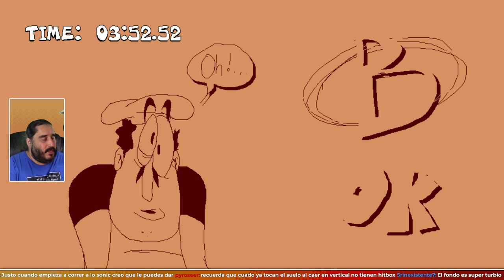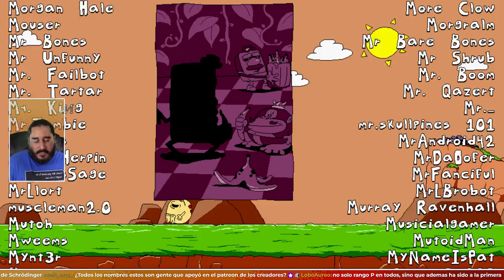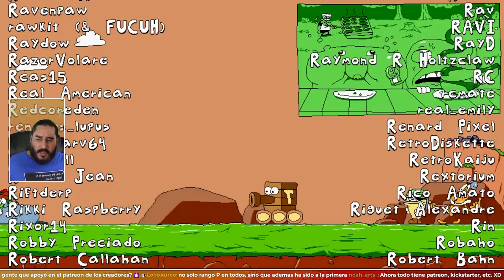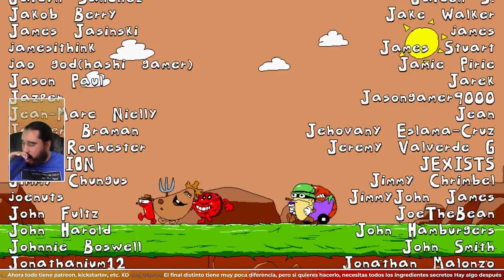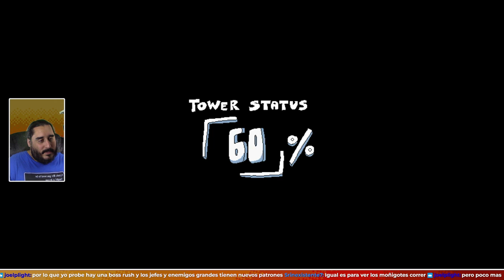Pasta la Vista - FINAL | PIZZA TOWER